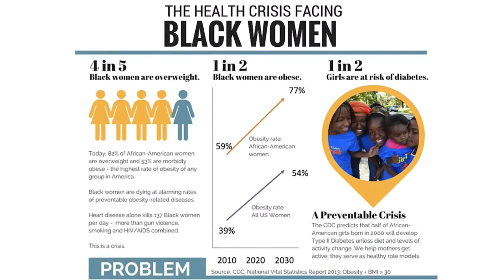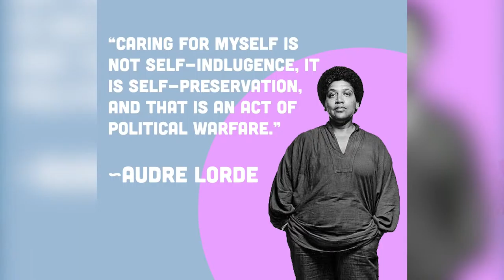The Hope TV